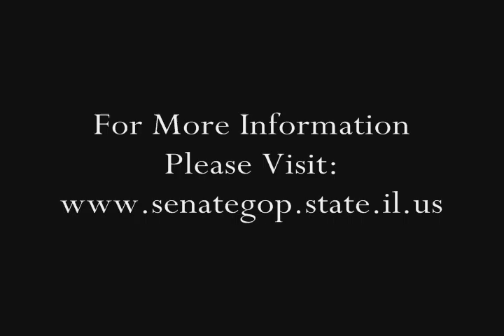Sen. Dale Righter (Budget Response)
Illinois State Senator Dale Righter responds to Gov. Pat Quinn's FY11 State Budget.